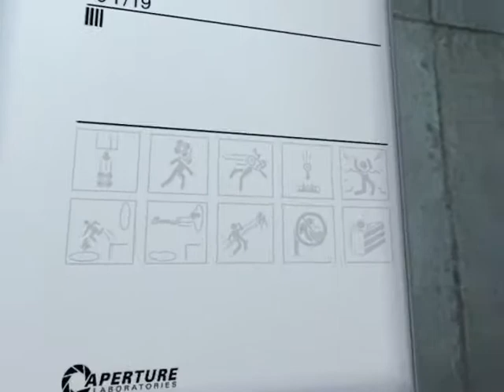Lets Play Portal 001 - Enter GlaDos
We start Portal and GlaDos decides to overpower my voice.